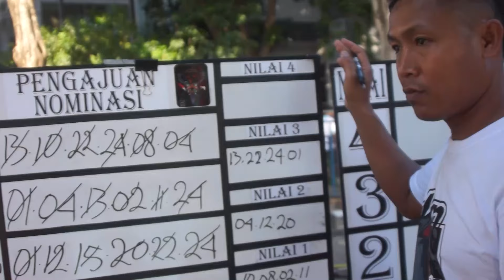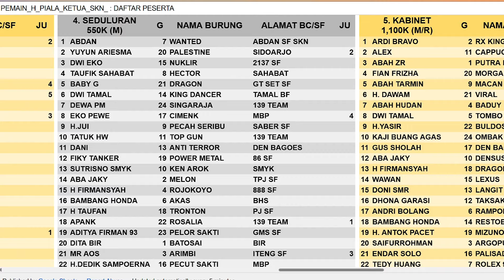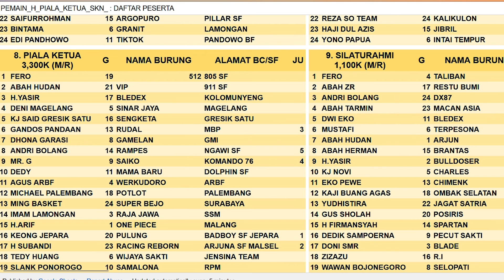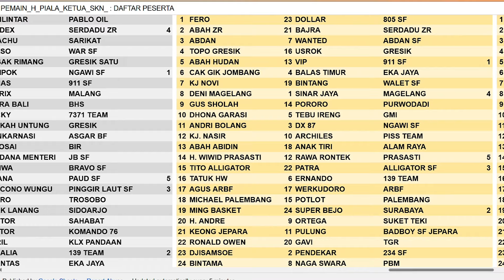BURUNG MURAI TERTUA YANG MASIH AKTIF GANTANG